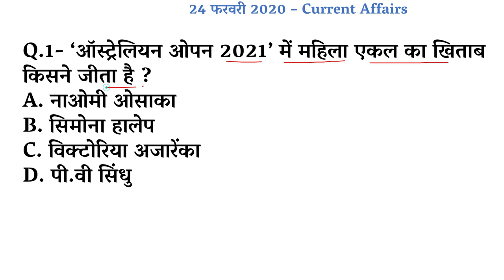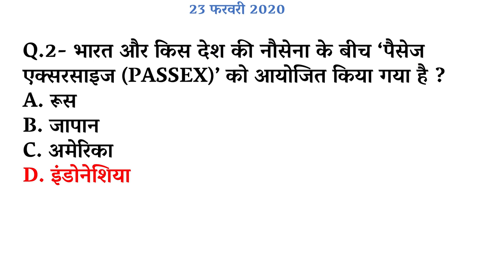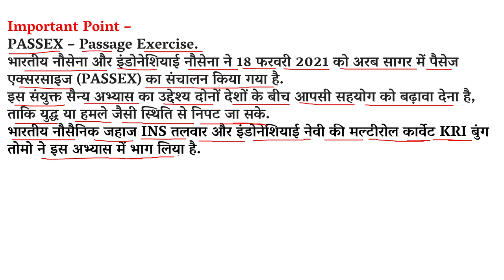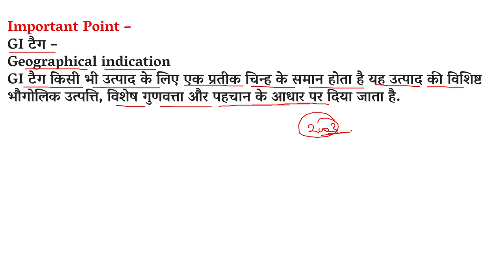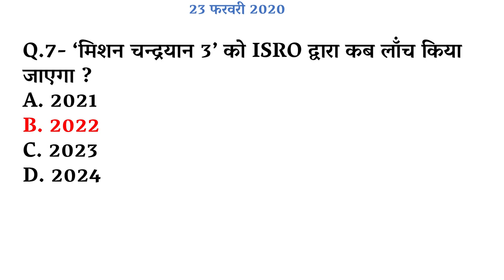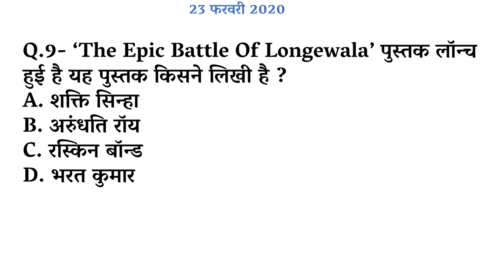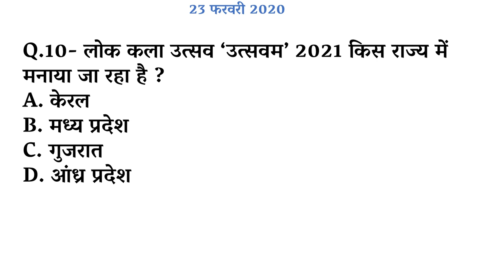24 February 2021 Current Affairs in Hindi || Daily Current Affairs in Hindi for All Exams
digitalpower only GK Tutor
current affairs only GK Tutor
ctet hindi class
 online class for competition exams
 mp competetive exam courses
goverment exams classes online
only GK Tutor commerce classes